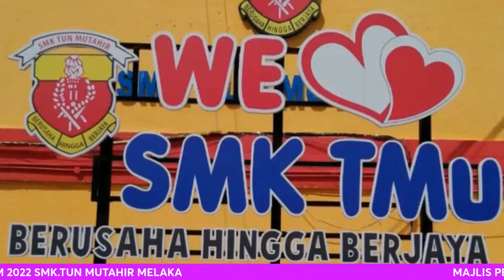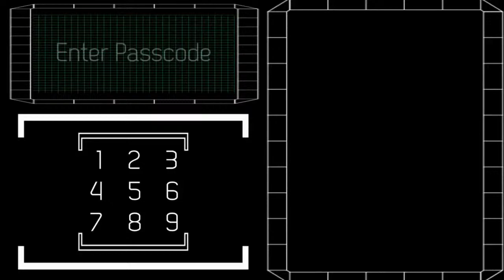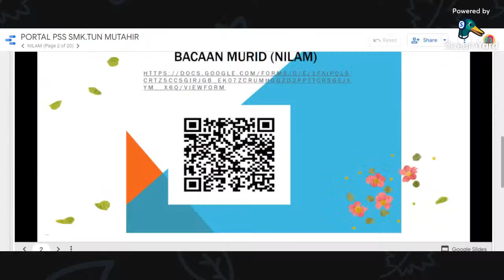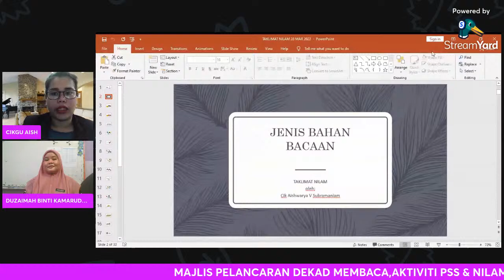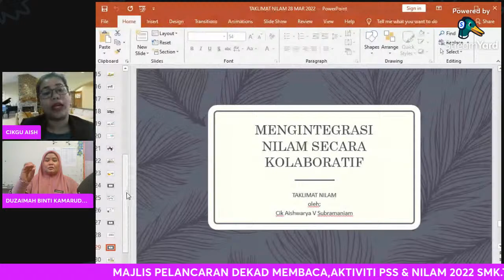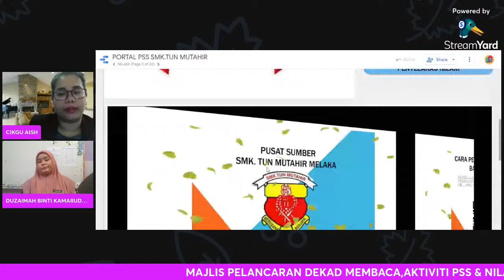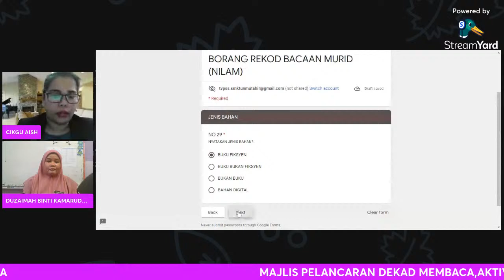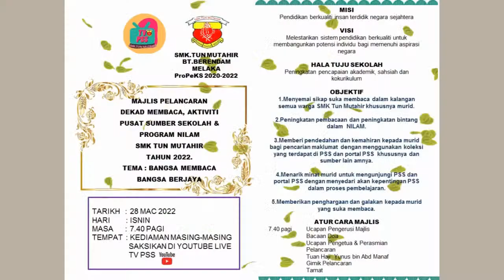MAJLIS PELANCARAN DEKAD MEMBACA, AKTIVITI PSS & NILAM 2022 SMK.TUN MUTAHIR MELAKA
Majlis pelancaran yang akan di adakan secara langsung di YouTube TvPSS Smk.Tun Mutahir Melaka

Tarikh:28 Mac 2022
Hari   :Isnin
Masa : 7.40 am